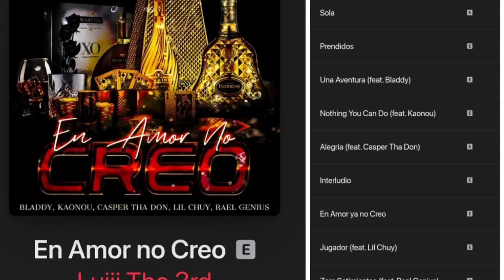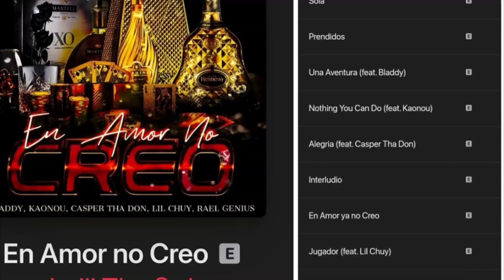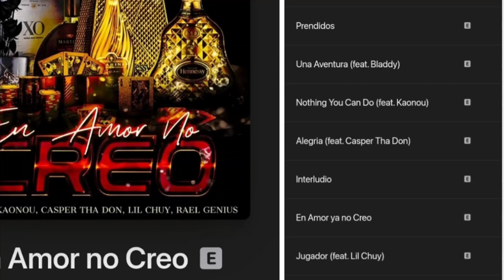Luiii The 3rd- Prendidos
#2 from album En Amor No Creo